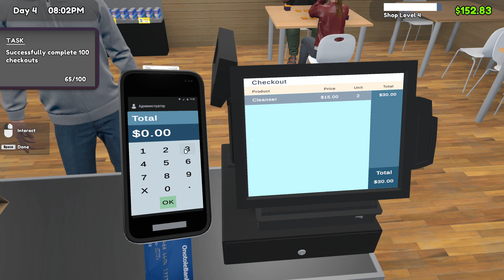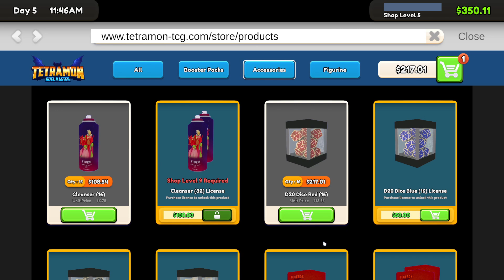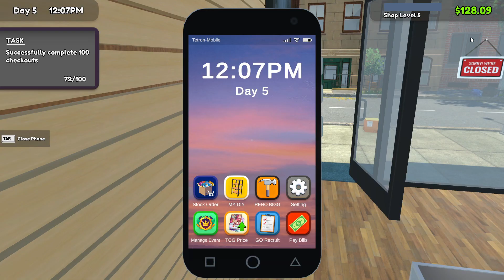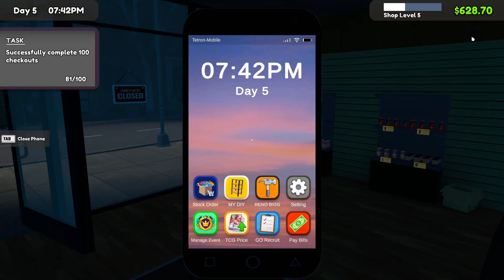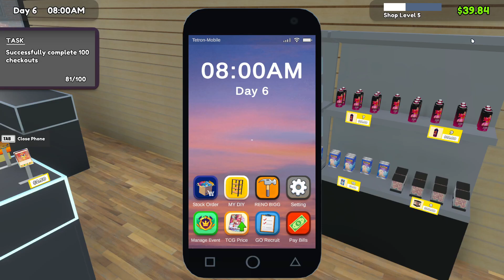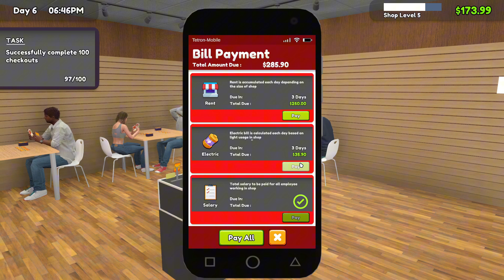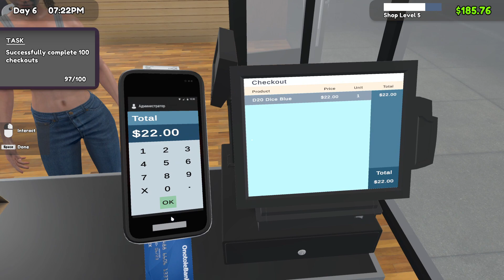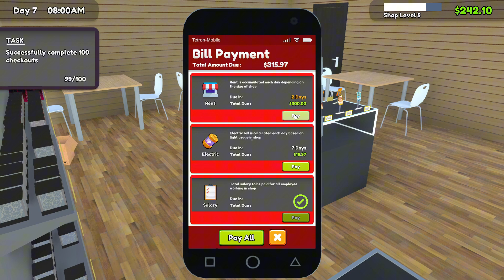More Time At Card Sharts - TCG Card Shop Simulator Part 2